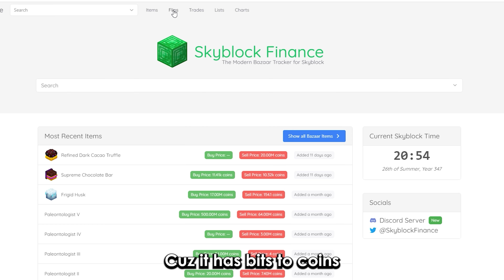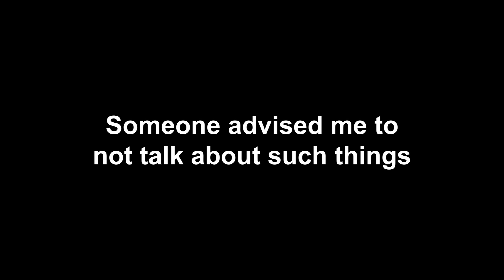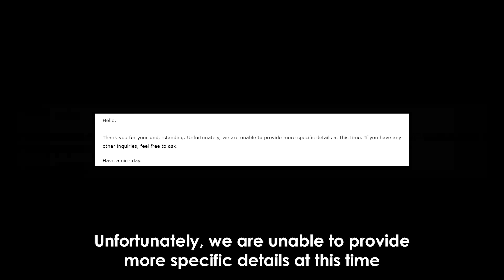You Can Get Booster Cookies For Free (Profit Calculator) | Hypixel Skyblock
The Hypixel Skyblock News community is filled with a bunch of people including Menacing Banana, Dreop and Bucklez or bucklez(Bucklez duped so he's bald now) , Derailious
And me Coldpug, We make hypixel skyblock news videos covering things like the best update in hypixel skyblock, the worst update in hypixel skyblock, The update that changed everything, There were a lot of big updates like juju nerf, wither cloak nerf, crimson isles update, new afk methods, money making methods being created and being nerfed, we covered all of them.
A lot of people frown upon skyblock news content as it seems low effort compared to the videos made by timedeo, pigicial, palikka, refraction, thirtyvirus, powliner, hellcastle and tylerrrr and bunch of other hypixel skyblock YouTubers
There is also a new wave of skyblock YouTubers including endther,
willwaterprism, fredii, iwaschosen,dragoonmaster4, BenC1ark, Yyung, implodent,future77  that make really good hypixel skyblock videos
Stay up-to-date on the changes coming to Hypixel Skyblock! Hear about the newest features and updates that will make the game easier, as well as the unfortunate nerfs and buffs that could disrupt your gameplay. Find out the best strategies that will help you become the best skyblock player out there, plus get the latest information on what's new on the server and how to make the most of it. Learn about the worst and best updates for the game, so you can stay ahead and get the edge over your opponents. Learn about the newest updates and the best updates for Hypixel Skyblock! Find out about the features and updates that will make the game easier, as well as the unfortunate nerfs and buffs that could affect your gameplay. Get advice from experts on how to work around the changes, plus discover the exclusive strategies to help you become the best skyblock player out there. Hear about the worst and best updates for the game, and get up-to-date information on what's new on the server and how to take advantage of it